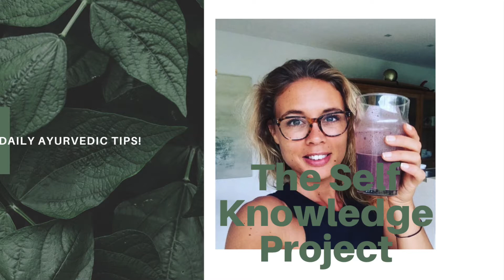Your weekly tips from Ayurveda!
Black heads?
Clogged pores?
Oily skin. shining forehead?
Here are some easy to apply tips from the Ayurveda medicine for skin care and more specifically for the KAPHA dominated skin types